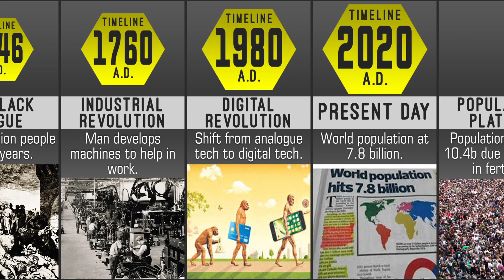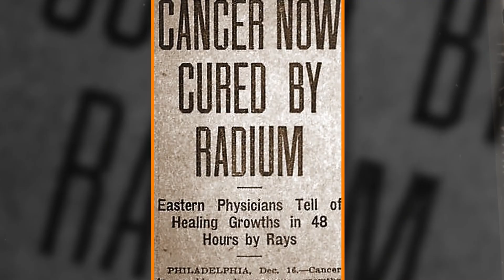10 Years of Change: How the World Became Different!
Explore the profound impact of a decade of global revolutions. From political uprisings to technological advancements, discover how these transformative events have shaped our world and continue to influence our lives today.

Enjoy our video and there is more to come.

be sure to check out these links below to get your travel plans started

Check out the link below to open an amazon online weddinng registry were your friends and family get some amazing gifts for your special day.